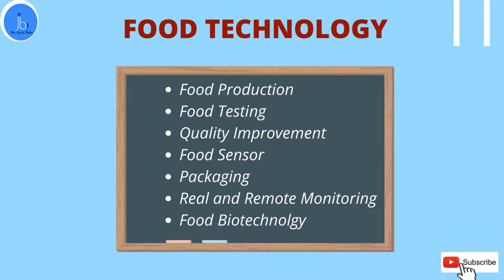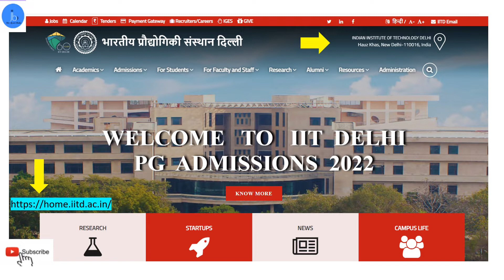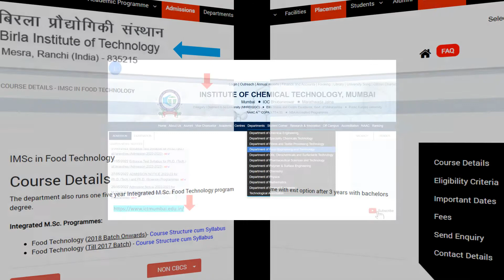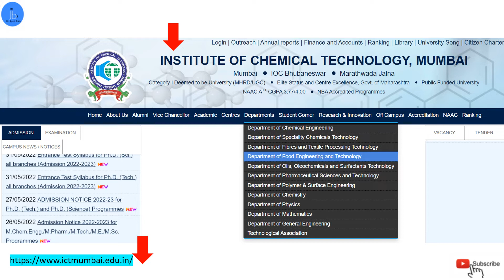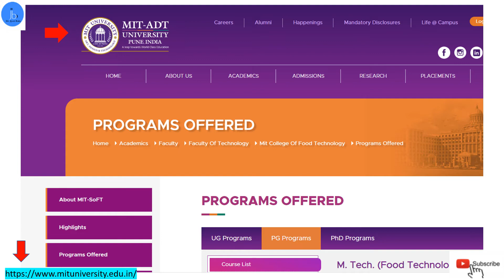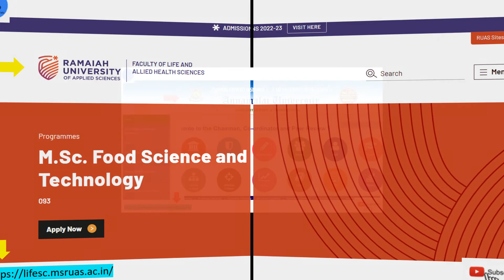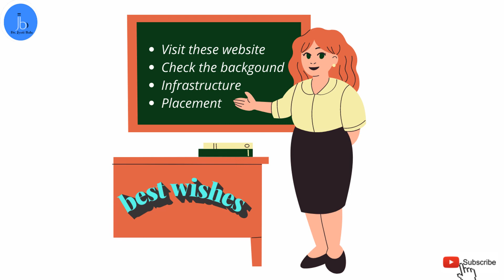Top Institues and University for MSc/MTech Food Technology and Processing (INDIA)-Dr Jyoti Bala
Top  Institues and University for MSc/MTech Food Technology and Processing (INDIA)

YouTube Channel: Dr Jyoti Bala